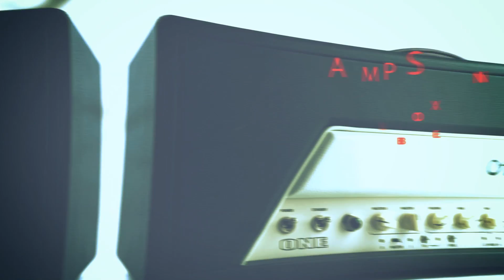Gitarre & Bass - DAS Musiker-Fachmagazin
Gitarre & Bass ist das älteste deutschsprachige Fachmagazin für Gitarristen und Bassisten. Monatlich versorgen wir unsere Leserschaft mit einem spannenden Mix aus Interviews, Reviews, Instrumententests, Workshops, Playalongs, Gewinnspielen und vielem mehr.